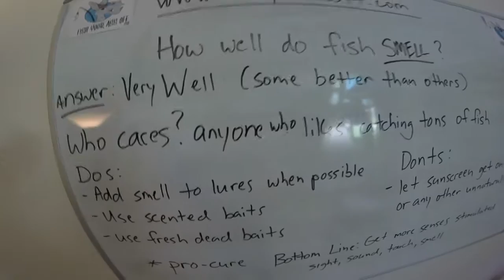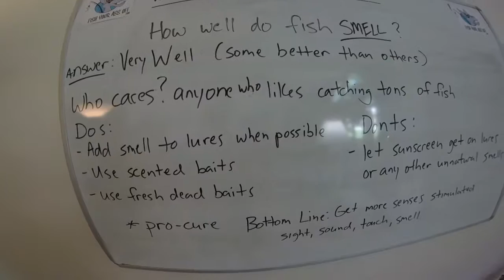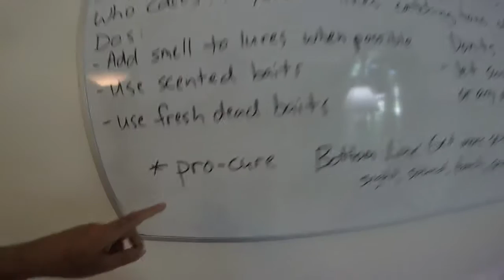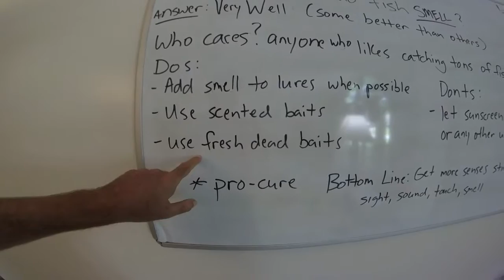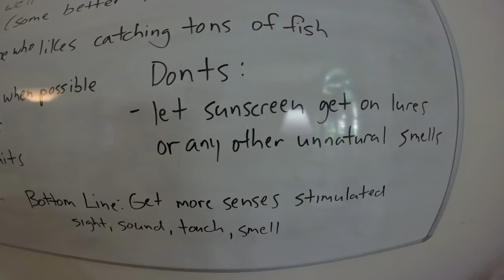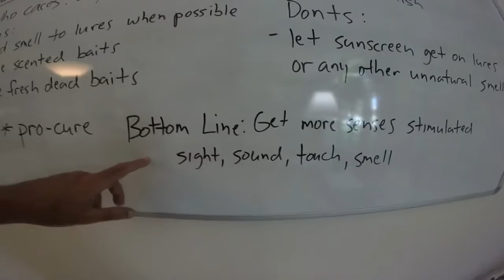How Well Do Fish Smell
This video talks about how evolved a fish's sense of smell is.